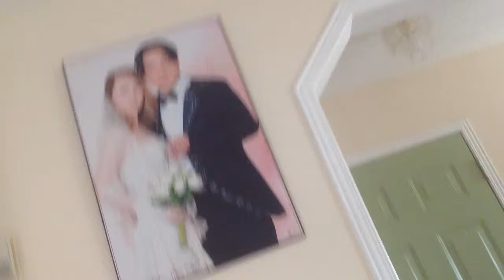Wedding? Behind the sences